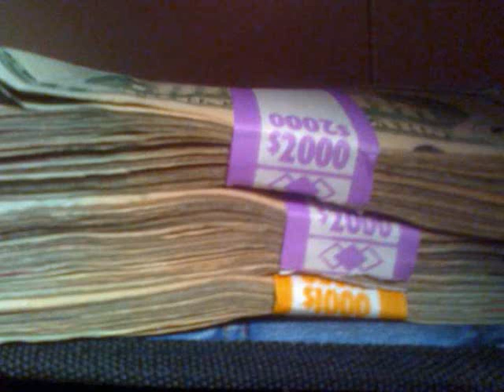little rock whipin